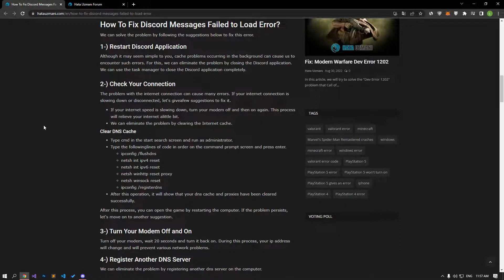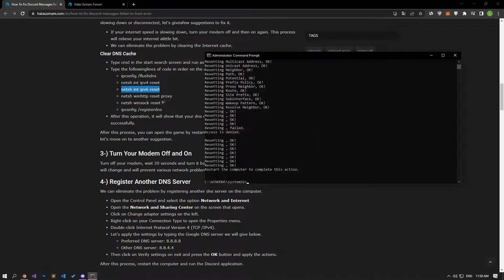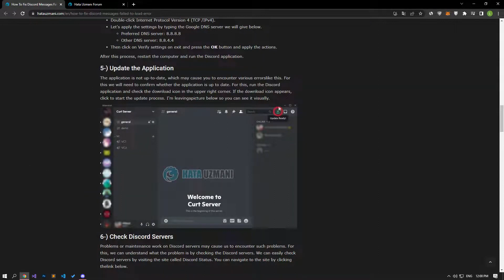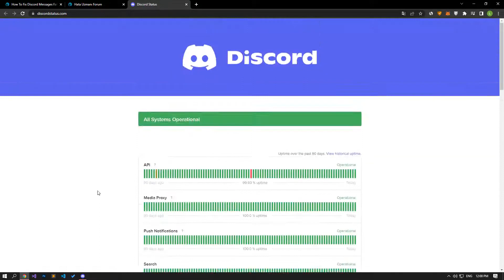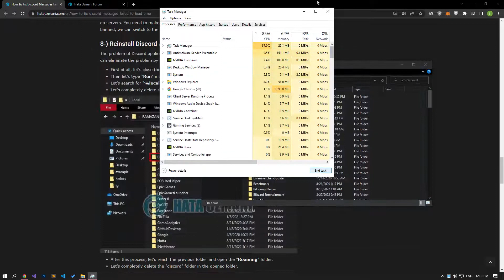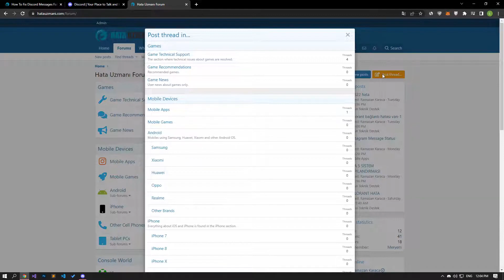HOW TO FIX DISCORD MESSAGES FAILED TO LOAD ERROR?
In this article, we will try to resolve the "Messages Failed to Load" error that Discord users encounter when they want to send or receive messages.